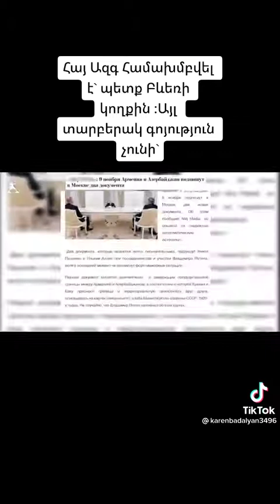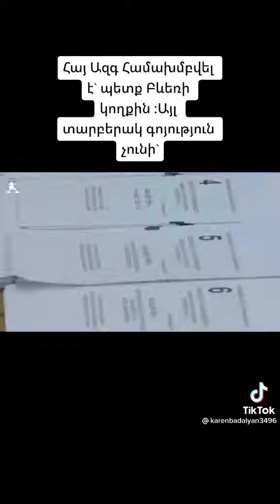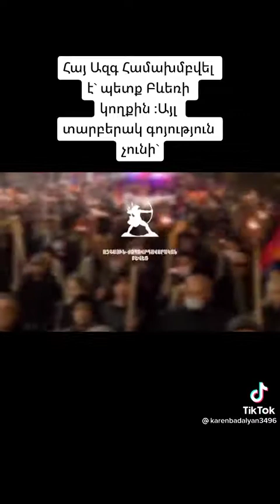tqem dagaxit mej nikol